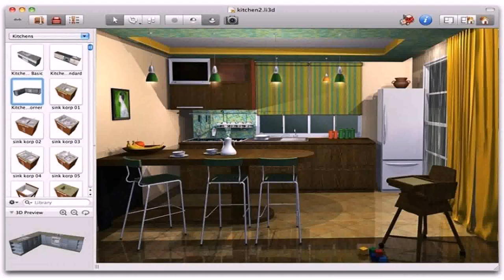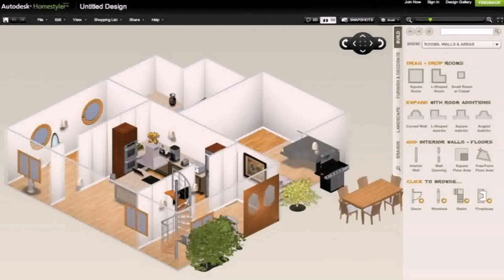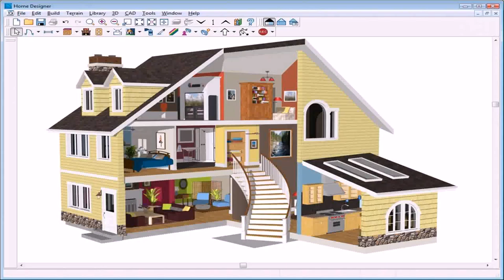Buy Car NY 5% DP